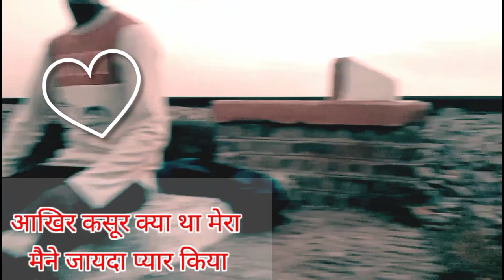दिल टूट गया Brackup | Empty love life without you | I miss you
About this vlog video 👇
                                   💔दिल टूट गया
याहा व्लॉग भाई मैंने अपना GF की याद में बनायी है दोस्तो कभी भी किसी पर आंखे बंद करके भरोसा मत करना क्योकी भरोसा वही तोता है जिसे आप ने ज्यादा प्यार करते हुए कुछ ऐसा ही मेरे साथ हो गया था
मेरे दोस्तो ने मेरी GF मेरे बारे में पता नहीं क्या क्या कहा दिया जिसके करन उसने हमसे हमेश के लिए बात करनी छोड़ कभी भी अपने दोस्तों से मिलाने से पहले ये देख ले की वह दोस्त भरोसेमंद के लिए नहीं
आज मुझे बहुत दुख हुआ की ना तो यार राजे और नहीं प्यार रहा सब लोग लालची है

or Experience bahut mast tha
Ajeeb bhi tha kyuki log COMMENTS bahut maar rahe the par ignor kiya sabko or focuse kiya Mobile Camera ko to ho gya

दिल टूट गया.
Brackup.
Empty love life without you.
miss you.
Today i am sad emotionally.
Demotivation filling.
Hatter's.
Demotivation filling.
junnu KI TECH.
Manoj dey.
sourav joshi vlogs.
flying beast.
Rider Girl Vishakha.
participate now.
CINEMATIC SHOOTS.
How I vlogging ideas.
How I use EDITING Software.
How I use Baground music.
I use Kinemaster.
I use Power director.
I use Youtube library music.
Free full day.
Vlog.
vlogs.
vlogging.
vlogger.
Indian vlogger youtube.
My first vlog.
My first vlog outdoor.
Outdoor vlog video.
Shoot outdoor vlog.
Vlogger life video.
Vivek vlogger.
Vlog video first experience.
First public vlog.
Gareeb vlogger vlog video.
LONI vlog video.
BANTHLA VILLAGE LONI GAZIABAD.